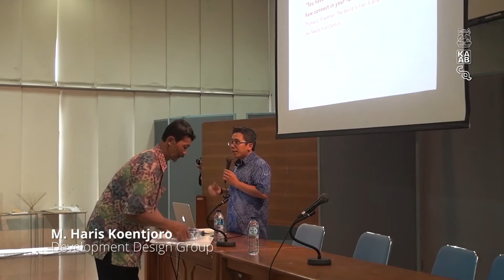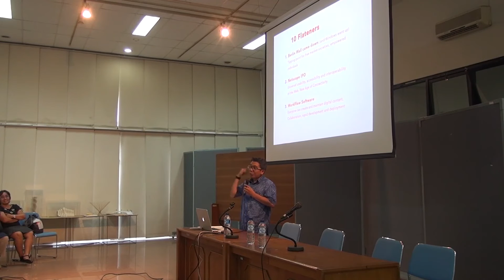Haris Koentjoro - Part 1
Kuliah Tamu M. Haris Koentjoro dari DDG-AS, 26 Agustus 2016